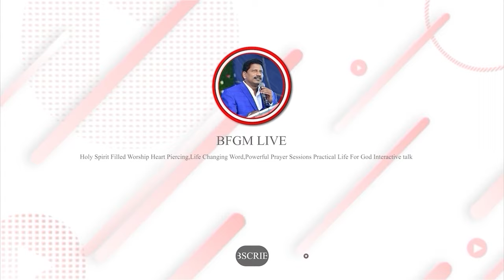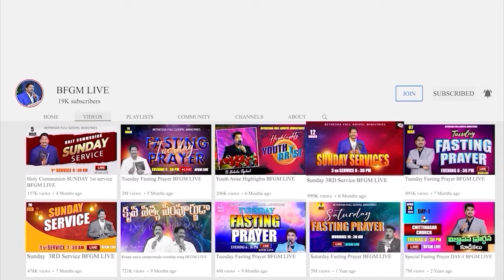Today's promise 19.07.2024 | BFGM LIVE